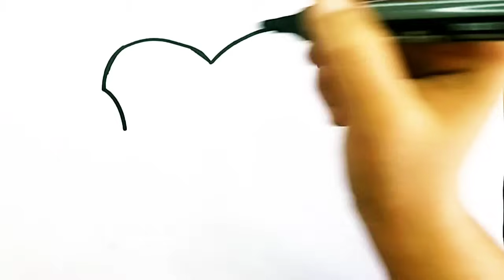Beautiful Sofa 💝Drawing For kids & Toddlers, How To Draw Sofa 🛋,7